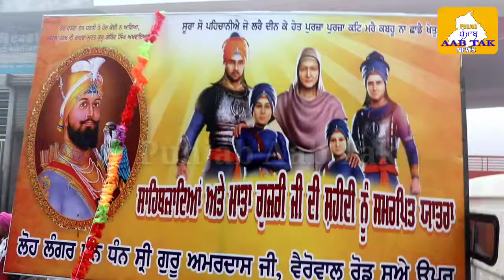ਦਰਸ਼ਨ ਕਰੋ ਸਾਹਿਬਜ਼ਾਦੀਆਂ ਅਤੇ ਮਾਤਾ ਗੁਜਰੀ ਜੀ ਦੀ ਸ਼ਹੀਦੀ ਨੂੰ ਸਮਰਪਿਤ ਮਹਾਨ ਨਗਰ ਕੀਰਤਨ ਦੇ